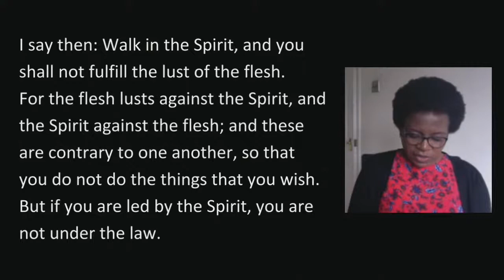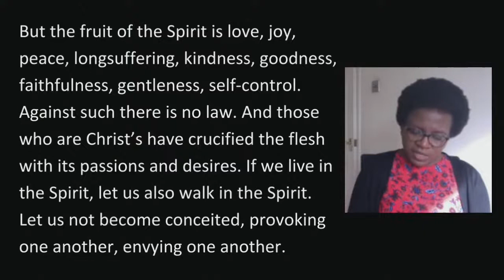Grow in the Spirit // Gillian Harrap // 30th October 2022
Sermon by Gillian Harrap at St Saviour's Church, Sunbury. The reading is taken from Galatians 5:16-26.